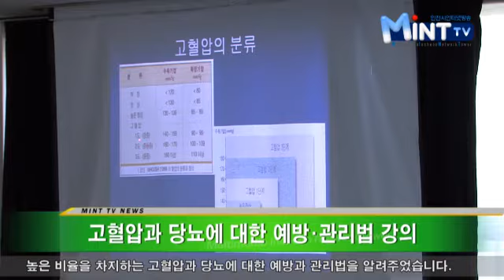만성질환, 이젠 걱정 끝!